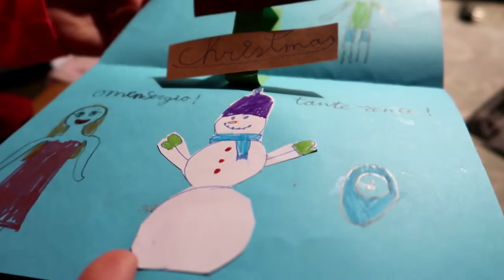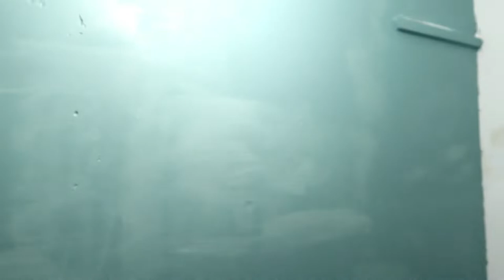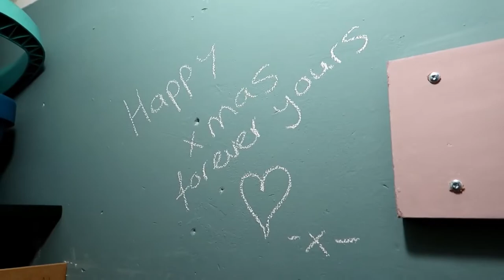Vlog || #117 || Kerst Kerst Kerst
Lieve Patatties,